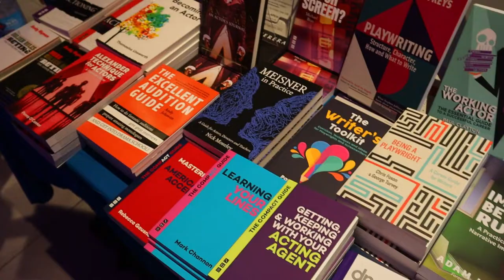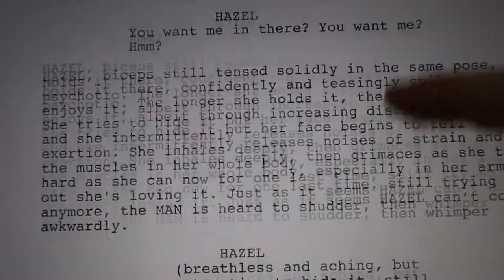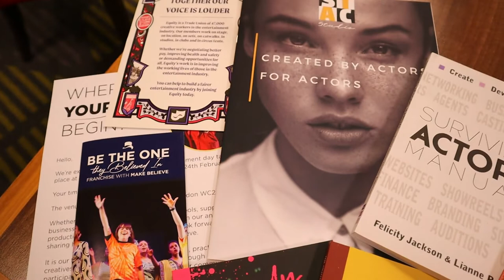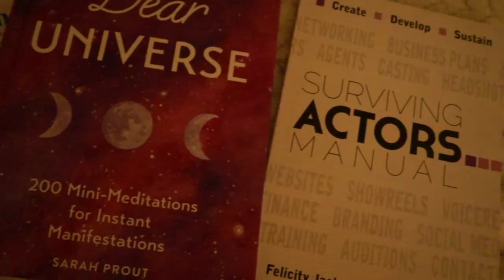aligning my life, auditions and self tapes, manifesting my dream job | the performer diaries vlog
this month I wanted to create a vlog which showed how I am applying practices I mentioned in my previous video "How to Live in Alignment with your goals" and how I am applying that into my life as a professional actor and performer. I have had such an insightful month where I feel I have made huge personal steps as well as having learned so much along the way, I hope you enjoy and share any personal wins or goals that you have worked towards or achieved this month in the comments, so we can all celebrate our successes together.

Gravy For the Brain (Voiceover coaching, mentoring and business)